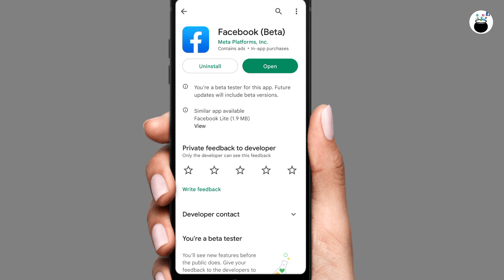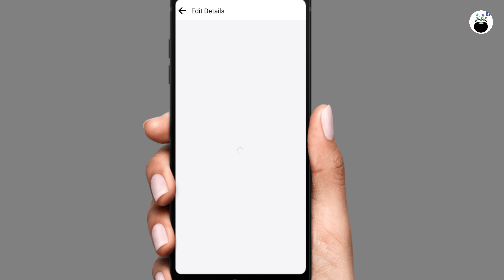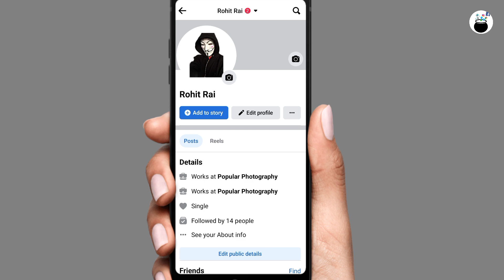How To Activate Followers Option On Facebook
This video is about Facebook followers. In this video I will show you how to show your followers on  Facebook profile. After watching the complete video you will learn how to activate facebook followers.

Queries Solved:-
1) how to activate follower option in facebook
2) how to activate followers on facebook 2023
3) how to see facebook followers
4) activate follower option in facebook
5) how to activate facebook follower
6) how to activate facebook followers option in your facebook id